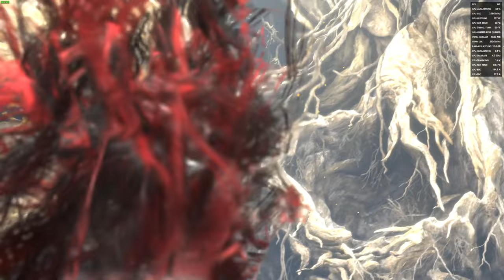Elden Ring - Malenia BOSS Fight- Taktik: rushen und pushen